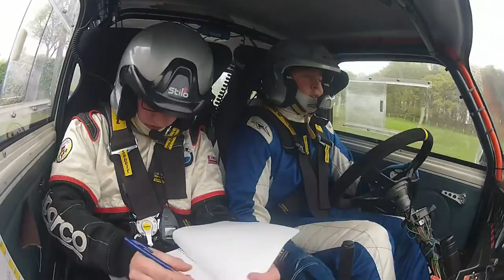RS monteberg 2015 onboard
piloot: neyens cathelin
co-piloot vandroemme axel